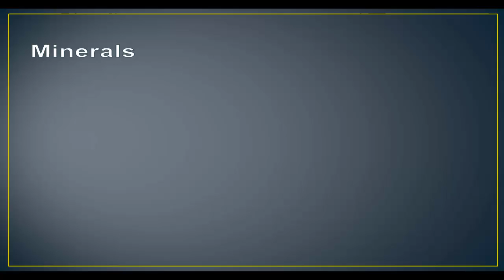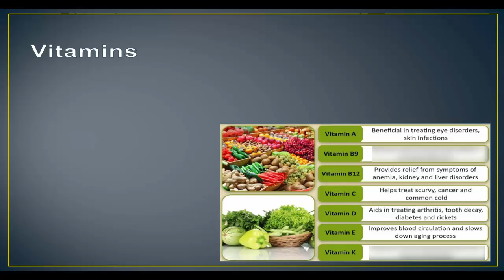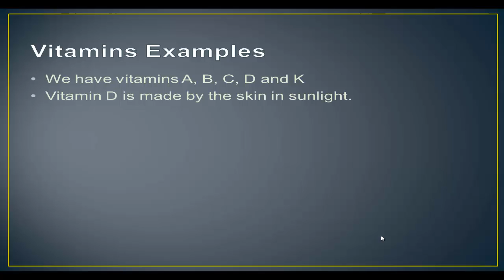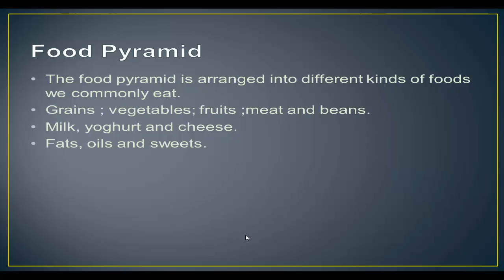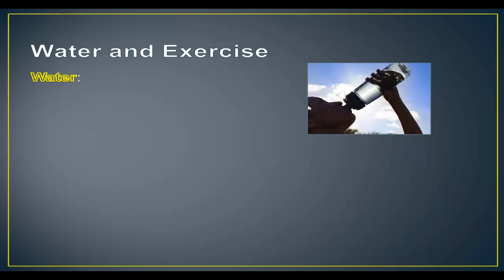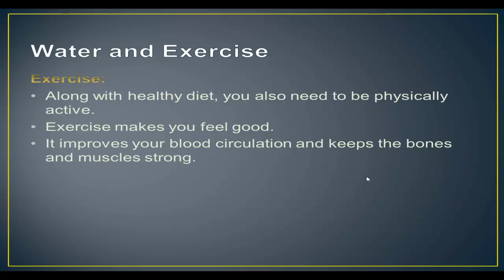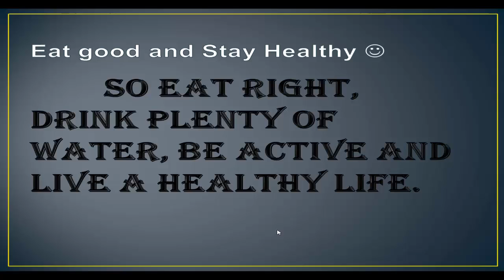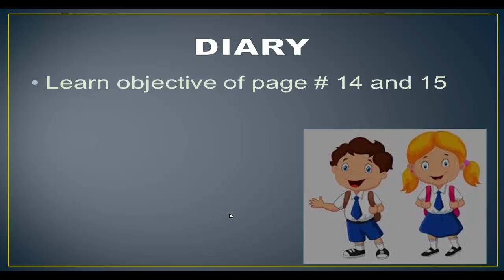Class 4 Lecture 9 Science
Online science video lecture class 4